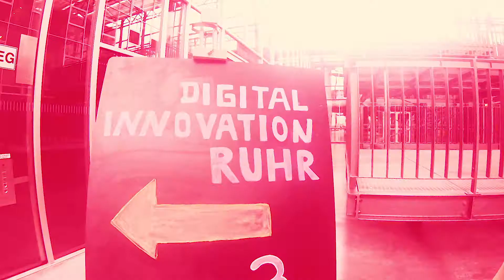Digital Innovation Ruhr Meetup @ Setlog Bochum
Von Inbound Marketing, über Bitcoin bis hin zu neuronalen Netzen: Bei unseren Digital Innovation Ruhr Meetups findet sicherlich jeder ein spannendes Thema von dem er mehr erfahren möchte. Werde Teil unserer Meetup Gruppe und triff coole Leute zum gemeinsamen Netzwerken!